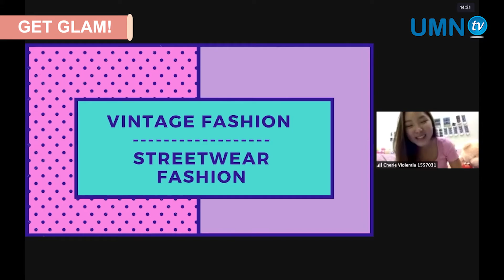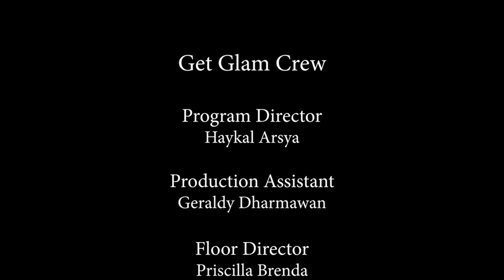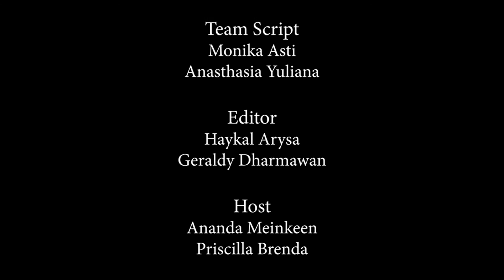Get Glam! (EPISODE 8) - Bincang-Bincang Cantik Dengan Cherie Violentia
Hi, Glamz!

Get Glam kembali lagi nih bersama kalian~ Eits, kali ini kita ditemani oleh kakak cantik loh. Penasaran kan? Karena kita bakal ngomongin tentang make up selama masa pandemi ini. So, daripada penasaran, ayo ditonton!

Official Line:
(@) umntv